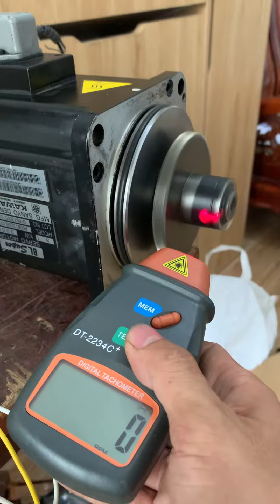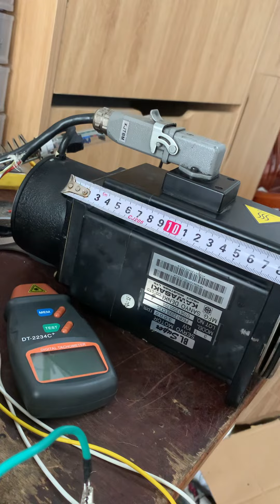Kawasaki siêu khoẻ 3,1kw tua thực 1475 vòng/phút, chế Xe điện- Kéo Điện Tuần Hoàn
+++ Mọi Thắc Mắc/Đặt Hàng xin vui lòng liên

Youtube : DIY FUN Shop (có nhiều Video test sp)

Shopee : DIY FUN
Link : Shopee.vn/ngochuyene